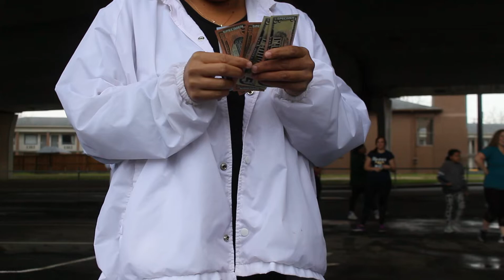DINERO - Jennifer Lopez ft. Cardi B | DANCE FITNESS | TREYSIDECHICKS Choreography by TREY PETTUS